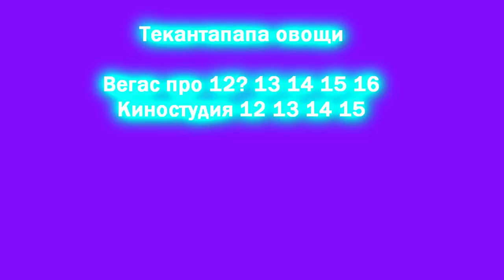YTPMV Kamp koral scan thekantapapa